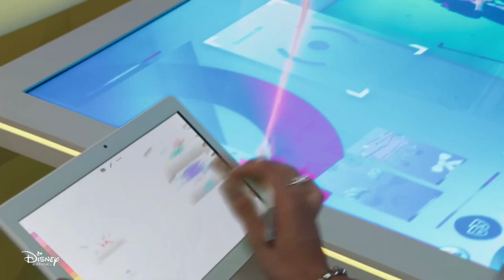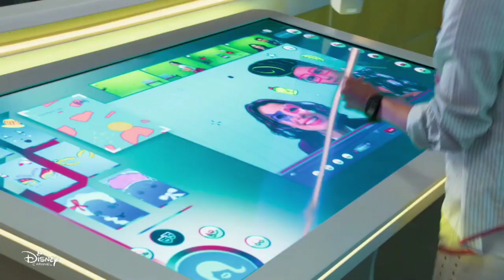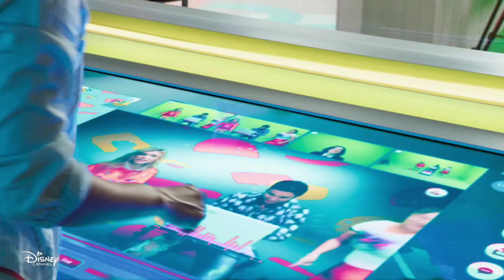BIA - 1ª Temporada - Capítulo 10 - Mal Entendido (Parte 8)